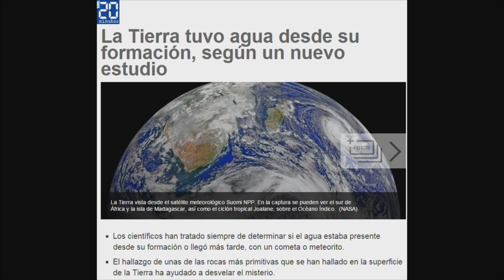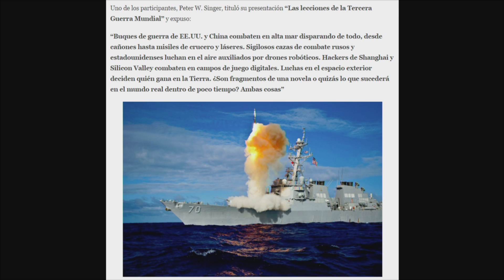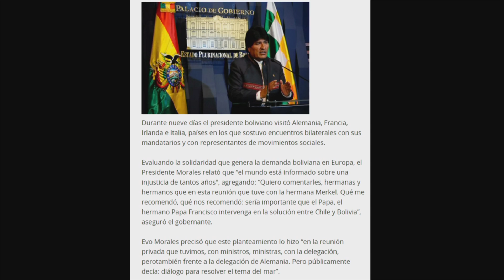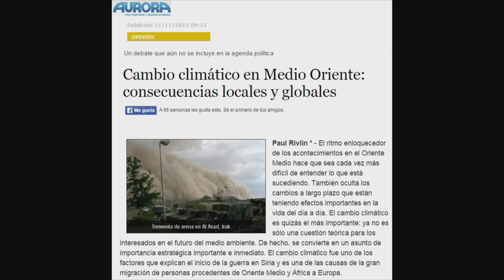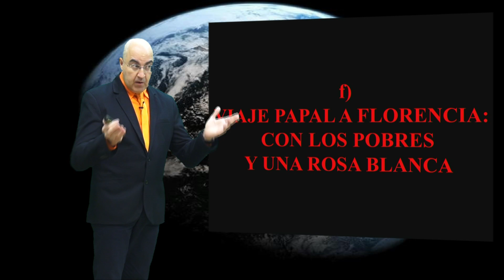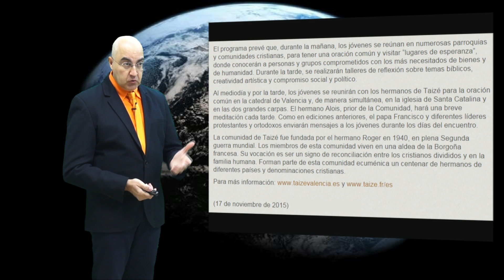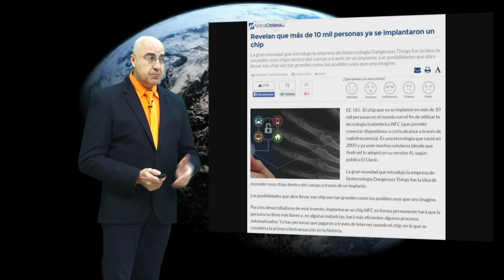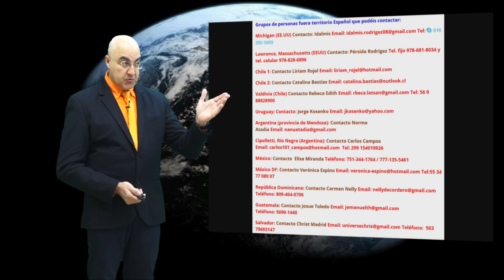232 - Noticias de actualidad en relación con la profecía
Ver videos aqui:
Video 1 - La caja torácica de un hombre, diseñada con una impresora 3D:

Video 2 - Estados Unidos realiza el trasplante de cara más completo a un bombero desfigurado:

Video 9 - Obama promete ayuda a Israel ante lo que llama agresión palestina contra inocentes: [del 0:00 - 0:43]
Para ver todo lo presentado hasta ahora y poder seguir las conferencias en directo, entrar